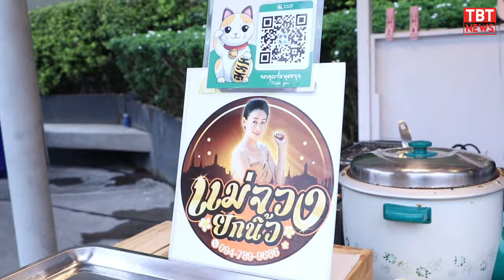Bravo BKK จับมือ มาดามไหม M.A.I เล่นใหญ่!!! เปิดตลาด Bravo Night Market